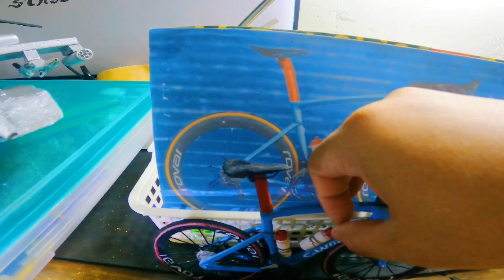ART MODE || SECOND MINIATURE RB PROJECT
Practice makes perfect. I want to perfect making miniature road bike, that's why i making another one. Frames made from different materials and mostly from scratch. But with talent and great imagination, I will turn useless things into a beautiful masterpieces.